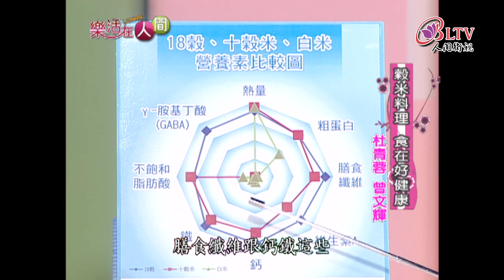樂活在人間018-穀米料理 食在好健康-杜青蓉, 曾文輝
我們亞洲的米飯文化，中國人有屬於自己的稻米文明，像我們最常打招呼的是「你吃飯了嗎？」，就是稻米文明的最佳代表話。自古便有開門七件事之說：「柴、米、油、鹽、醬、醋、茶」，足見中國人視稻米為主食之重視程度。
近年來養生意識抬頭，如何吃出健康又要兼顧好味道呢或許穀米料理會是個很好的選擇喔!